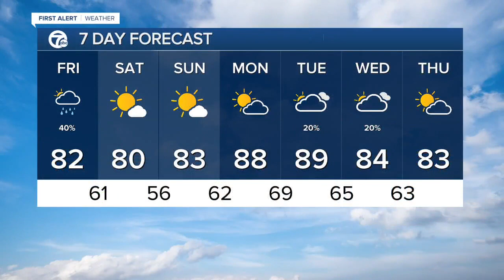WXYZ 7 Action News Detroit Latest Headlines | July 8, 9am